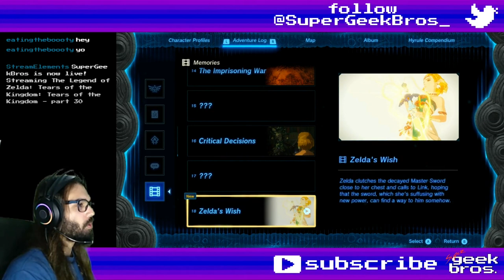A Sword for Mr. Hero! Zelda: TotK | part 94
In this video we'll help some Koroks around the forest then reach for our trusty sword.

If you need to find something, here's what happened in this video:
00:00 - start

Cutscenes (and Dragon Tears):
42:48 Memory №18: Zelda's Wish

Story, Quests and some Mini-Games:
00:13 Walton's Treasure Hunt - update
01:26 update (Shield Location)
01:47 complete
03:38 A Pretty Stone and Five Golden Apples - start and complete
12:11 Maca's Special Place - start
15:05 The North Hyrule Sky Crystal - start
18:13 complete
22:02 Bravery Island Trial I
23:31 Bravery Island Trial II
32:10 Maca's Special Place - complete
37:10 Recovering the Hero's Sword - update
39:52 complete

Shrines, Lightroots, Chasms, Caves, Towers and Temples:
05:08 Pupunke Shrine: Rauru's Blessing - Great Hyrule Forest (Lost Woods (Pretty Stone and Five Golden Apples quest)
05:51 Mighty Zonaite Sword
18:18 Mayam Shrine: Rauru's Blessing - Great Hyrule Sky Forest (The North Hyrule Sky Crystal quest)
18:27 chest - Magic Rod
26:15 Simosiwak Shrine: Proving Grounds: Lights Out - Great Hyrule Forest Sky (Bravery Island)
29:20 chest - Bright Elixir
32:29 Ninjis Shrine: Rauru's Blessing - Great Hyrule Forest (Lost Woods (Maca's Special Place quest)
32:43 chest - Mighty Construct Bow

01:26 Forest Dweller's Shield
02:32 Forest Dweller's Bow
25:08 Glide Tights
29:20 Bright Elixir
37:45 Light Dragon's Scale
38:13 Shard of Light Dragon's Spike
41:07 Master Sword

Collectibles (Koroks, Bubbulfrogs and Hudson Signs):
20:20 Korok №190 - North Hyrule Sky Archipelago

Overworld (and Underworld) Bosses:
16:01 Flux Construct - Guardian of North Hyrule Sky Archipelago
33:47 Phantom Ganon (Spear) - Mekar Island

Random comments, interesting dialogues, places, fails and epicnesses:
06:51 Shock Like chest - Forest Dweller's Shield
07:49 shallow water vehicle
09:04 chest - Bomb Flower x10
09:29 Fire Like chest - Forest Dweller's Shield
10:15 chest - Giant Brightbloom Seed x10
10:56 chest - Arrow x10
11:51 Note from Maca
21:49 falling up
31:41 chest - Forest Dweller's Bow
35:06 chest - Forest Dweller's Spear

Title: A Sword for Mr. Hero! Zelda: TotK | part 94